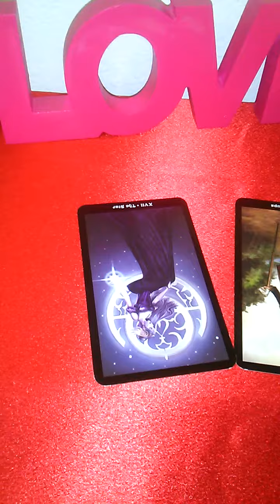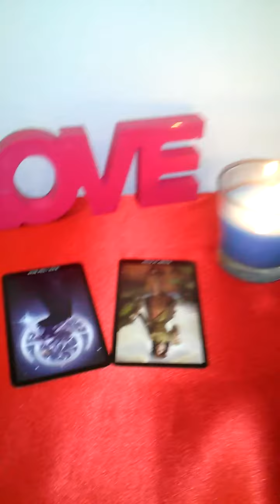Intuitive Tarotscopes For CANCER For JUNE 2014!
LOVE EDITION...FEELING SUSPICIOUS? You May Have Goood Damn Reason..